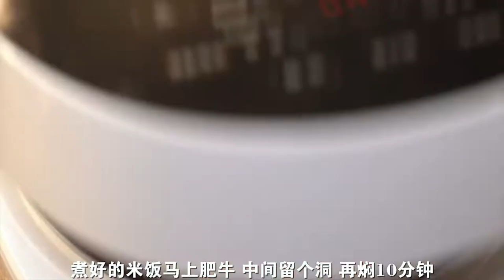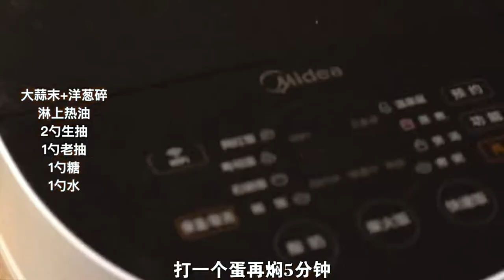There is nothing better than the second senior brother to eat If you want to eat it, hurry up